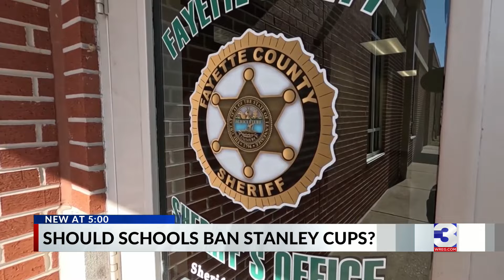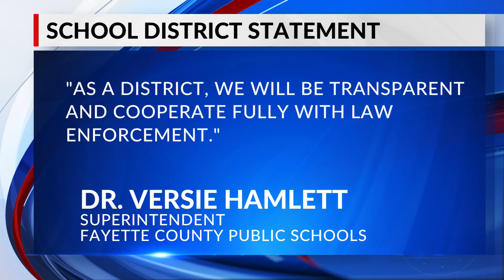Are Stanley Cups causing chaos, adding to problems at schools?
Chances are if you have a child, you possibly know all about the Stanley Cup craze. We’re talking about those large 40-ounce tumblers that are in high demand.